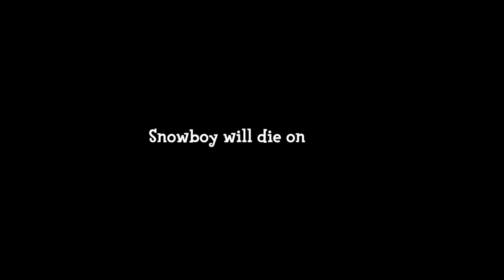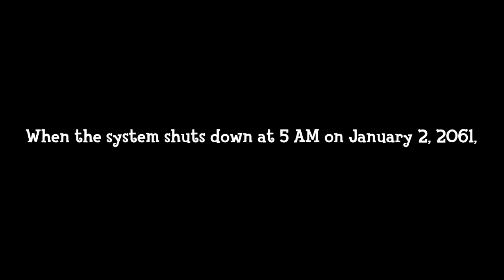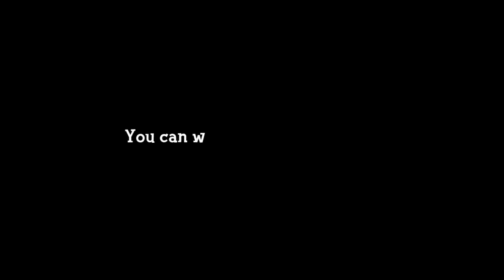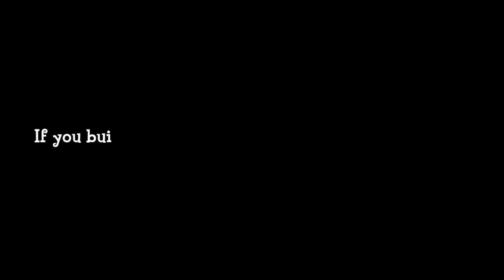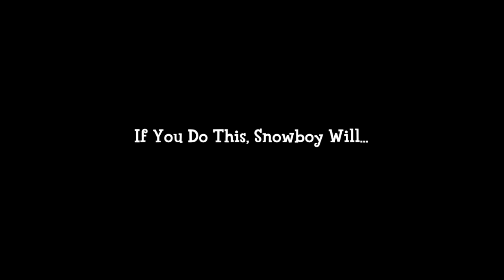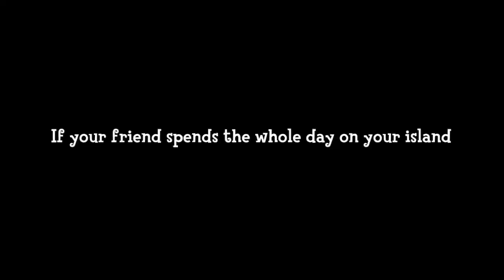If You Do This, Your Snowboy Will Only Live For 1 Second or Never Die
In New Horizons, every day that goes by a existing Snowboy will go into a new period of melting, and the conversations with the player will reflect that. There are four different stages, newly built, slight melting, severe melting and extremely melting. Snowboy will die after these stages. However, can you make snowboy live shorter or longer, or even never die?